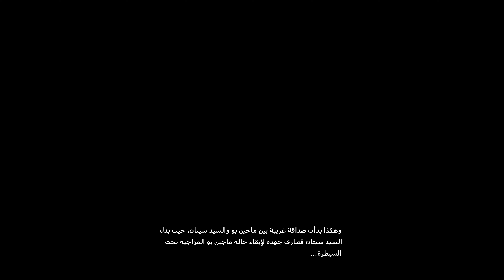دراغون بول زد:كاكاروت-غوتنكس الخارق ضد ماجين بو